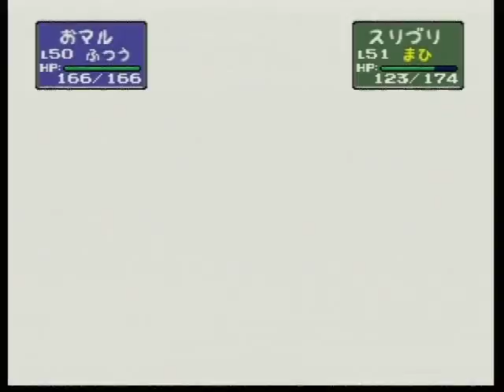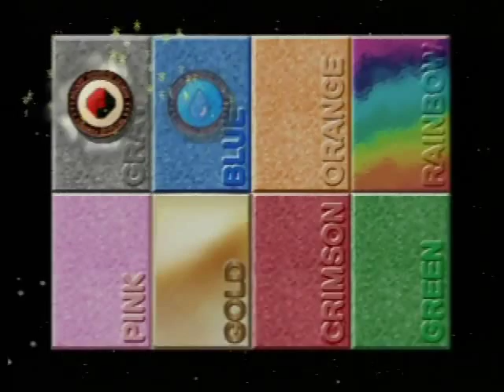ポケモンスタジアム2 087 ニンテンドウカップ'97 うら